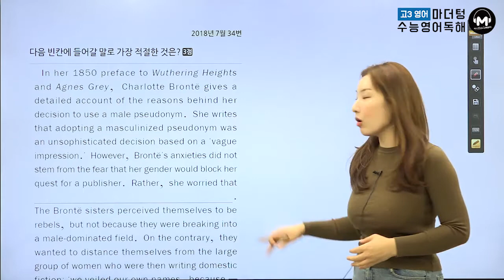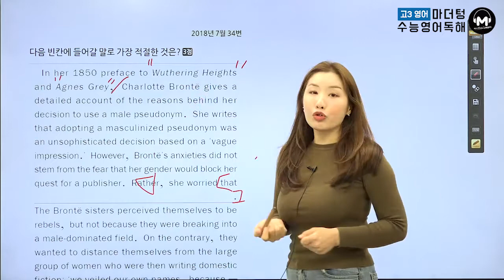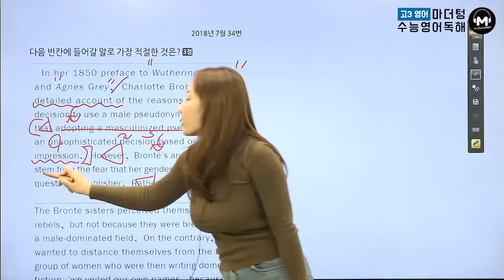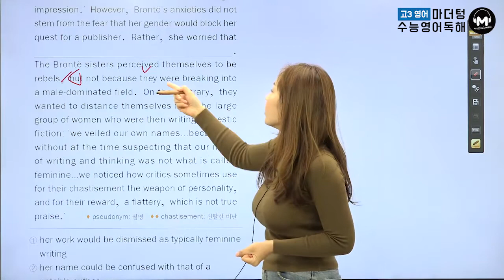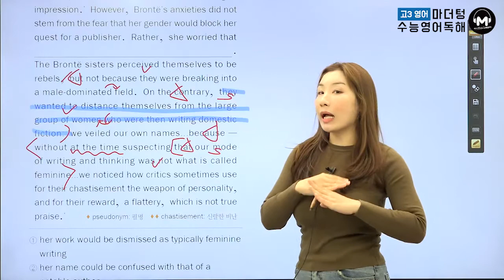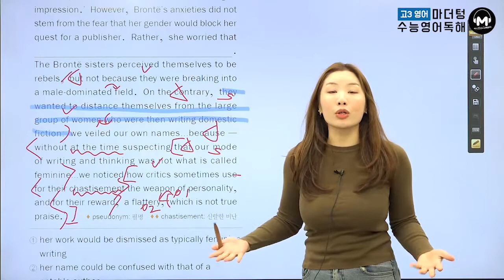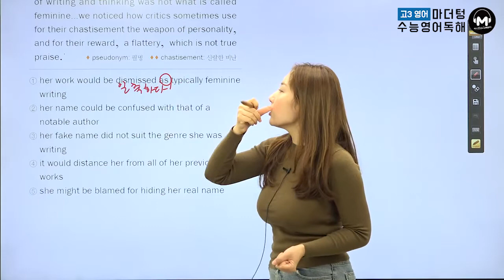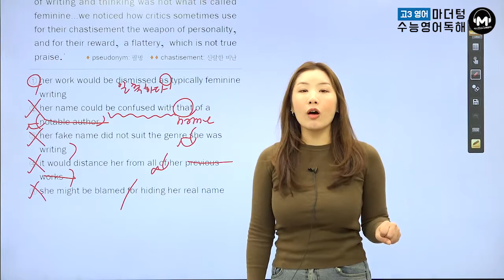[마더텅] [수능기출 영어 독해] 2018년 7월 34번 (해설 : 조은오 선생님)